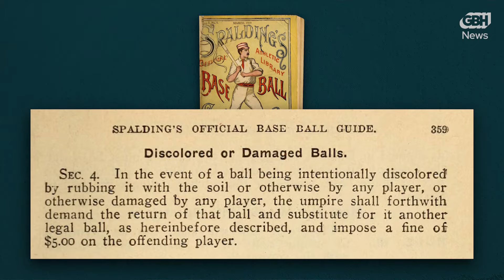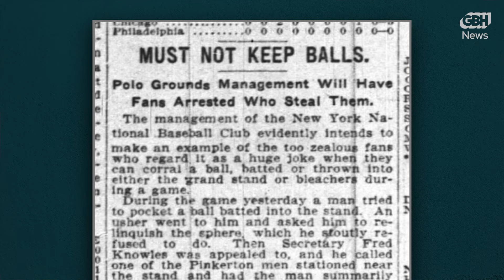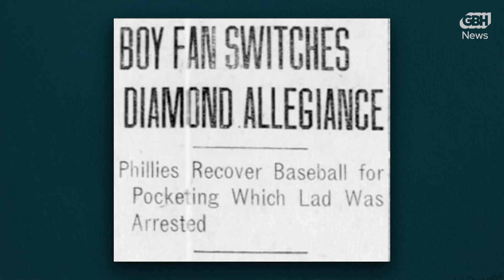How a stubborn kid turned foul balls into souvenirs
If you're lucky enough to catch a foul - or homerun - ball what do you do? You keep it, of course. It wasn’t always that way.

Something you are curious about? Let Edgar know